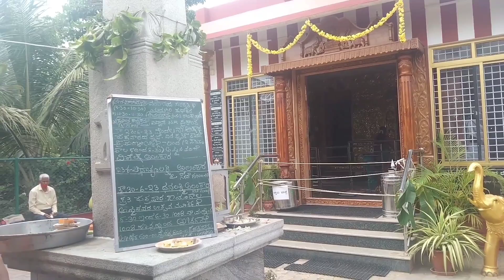ಧಾನ್ಯಲಕ್ಷ್ಮಿ, ಧನಲಕ್ಷ್ಮಿ, ಸಂತಾನಲಕ್ಷ್ಮಿ, ವಿಜಯಲಕ್ಷ್ಮಿ ನಾಲ್ಕು ಅಲಂಕಾರಗಳು ಶ್ರೀ ಮಹಾಲಕ್ಷ್ಮಿಗೆ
ಆಷಾಢ ಶುಕ್ರವಾರದಲ್ಲಿ ಶ್ರೀ ಮಹಾಲಕ್ಷ್ಮಿಗೆ ವಿಶೇಷವಾದ ನಾಲ್ಕು ಅಲಂಕಾರಗಳು ನಾಲ್ಕು ವಾರದಲ್ಲಿ ನಾಲ್ಕು ರೀತಿಯ ಅಲಂಕಾರಗಳು .
ಧಾನ್ಯಗಳಿಂದ ಅಲಂಕಾರ
ಧನಲಕ್ಷ್ಮಿ ಅಲಂಕಾರ
ಸಂತಾನ ಲಕ್ಷ್ಮಿ ಅಲಂಕಾರ
ವಿಜಯಲಕ್ಷ್ಮಿ ಅಲಂಕಾರ